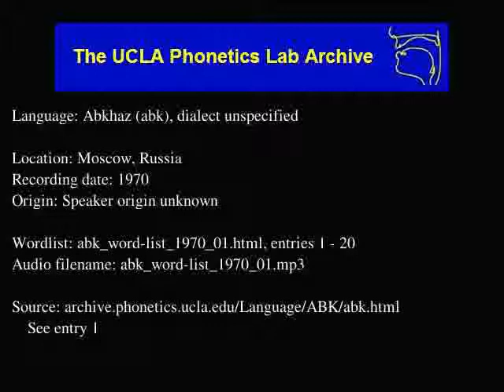Abkhaz audio: abk_word-list_1970_01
Abkhaz (abk) audio: abk_word-list_1970_01
Language family: Northwest Caucasian; Abkhaz-Abazin;
Moscow, Russia
Date: 1970

Description: Language Abkhaz.  abk_word-list_1970_01.html, enties: 1 - 20

Contributor: Shota Aristavi
UCLA Phonetics Archive